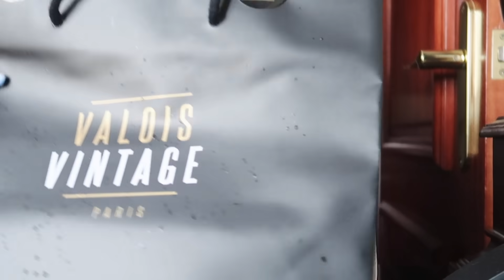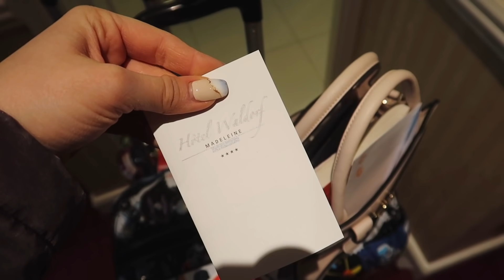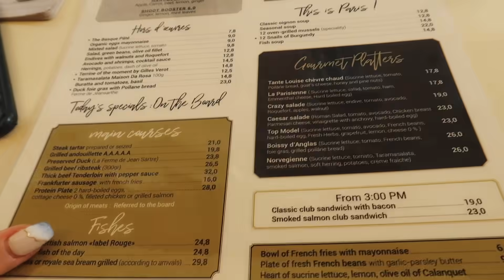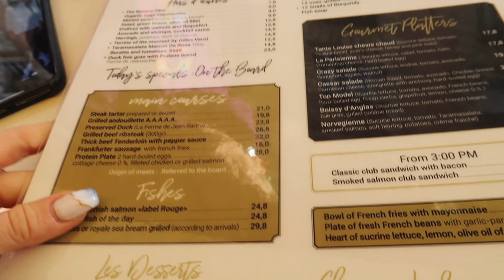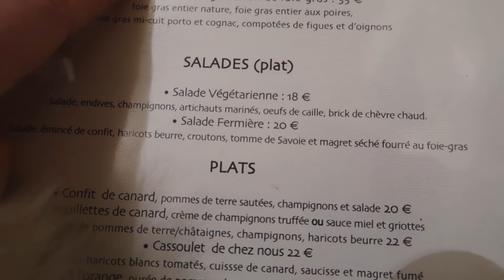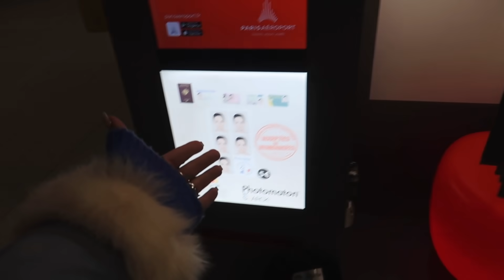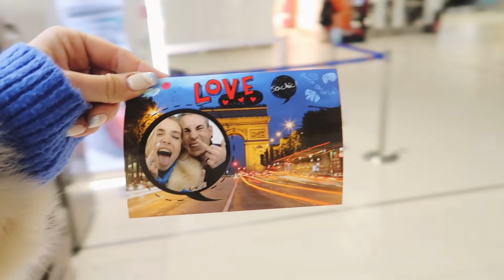PRILETEL A PREKVAPIL MA V STREDE PARÍŽA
Čakala som, že Paríž bude nezabudnuteľný, ale nevedela som, že až takto :D